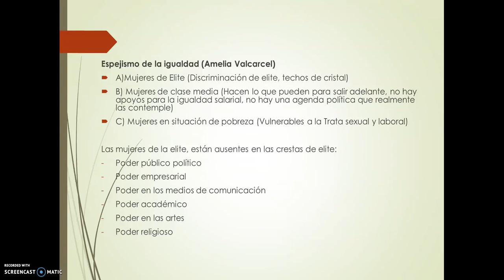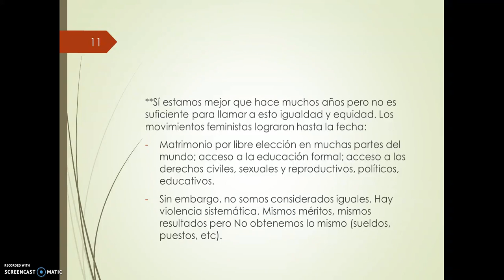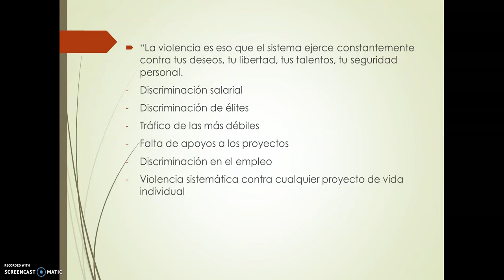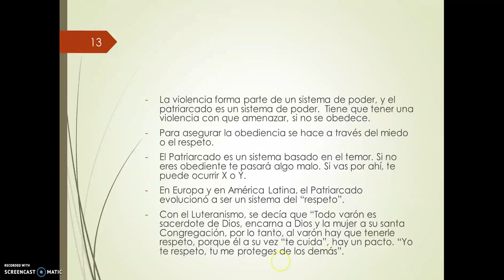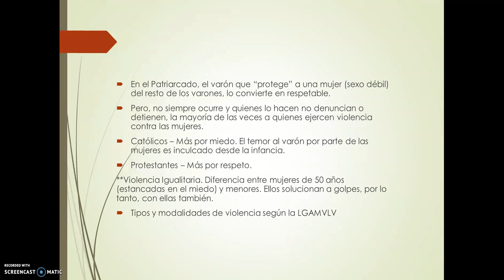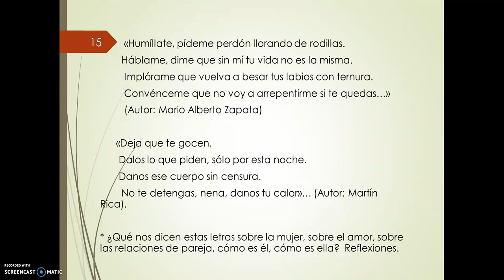Violencia de género 2